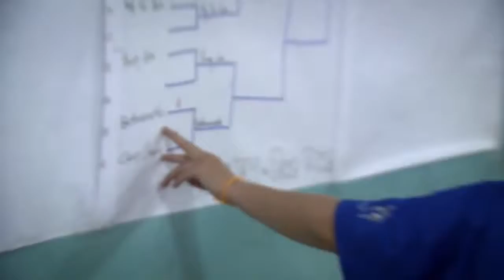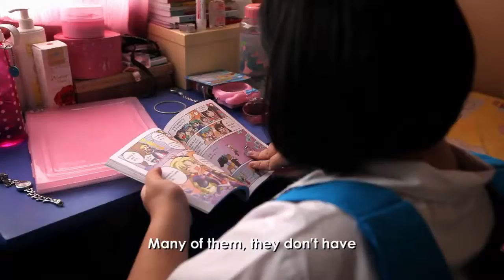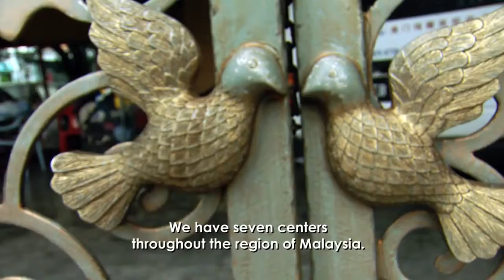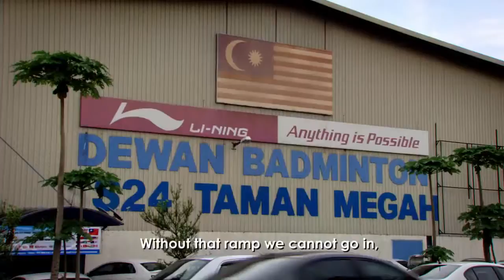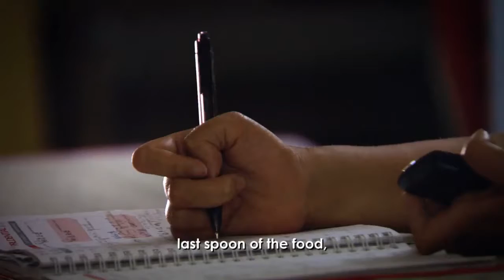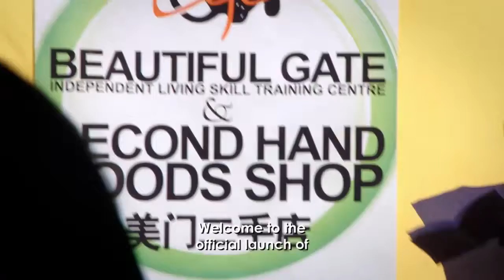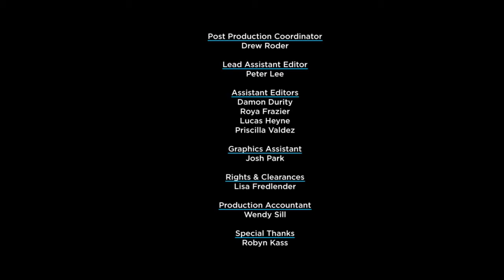Asian History Documentaries - Operation Change in Southeast Asia